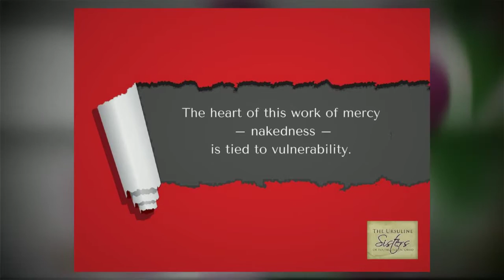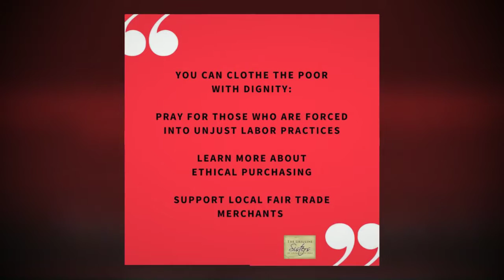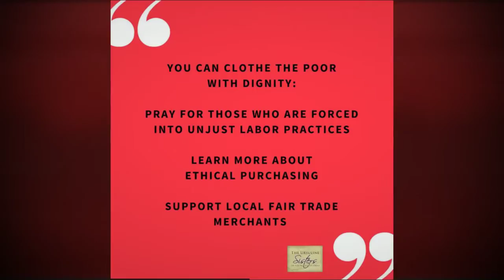For I Was Naked and You Clothed Me Year of Mercy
When we are called to clothe the naked, we are bidden to watch over those who are unduly exposed to the physical elements, those who are subject to unjust working conditions, and the personal choices we make in regards to our own physical comfort.

Clothing the naked invites us to consider those who are without appropriate outerwear, but the heart of this work of mercy – nakedness – is tied to vulnerability. Above all else, we are called to clothe the poor with dignity.